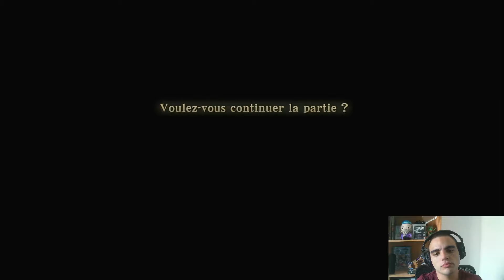The Legend Of Zelda Skyward Sword HD #21 : Naviguons en Bateau